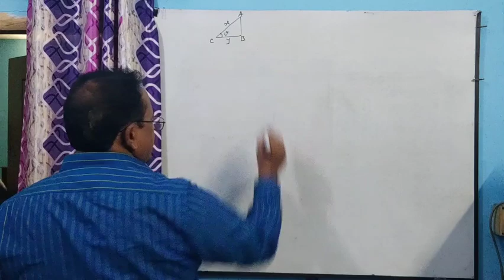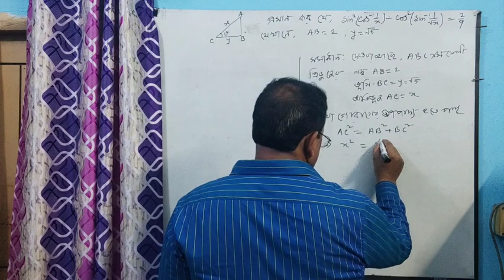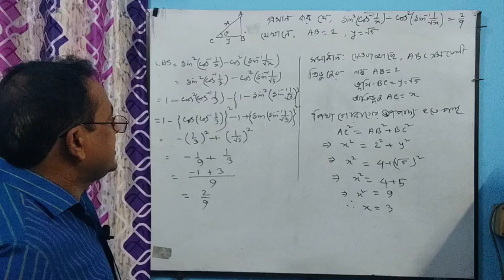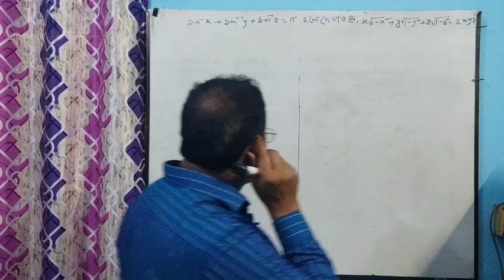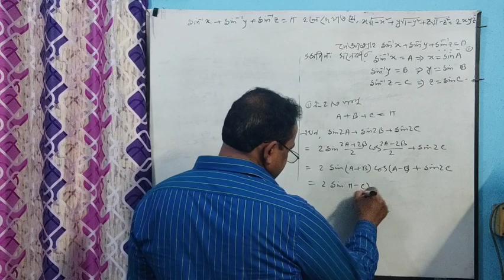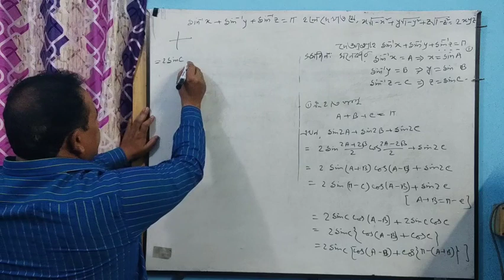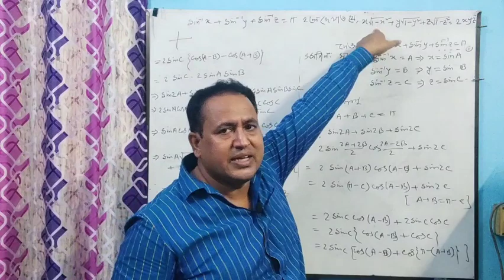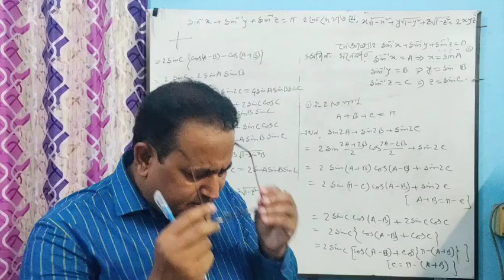Md. Kamruzzamaner Lecturer ( Mathematics )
Md. Kamruzzaman
Lecturer ( Mathematics )
Dr. Nasir Uddin Talukder College.
Basudebpur,  Naldanga,  Natore .
2nd. Year, 2nd Part( Inverse  Trigonometry - VIIA )
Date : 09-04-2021